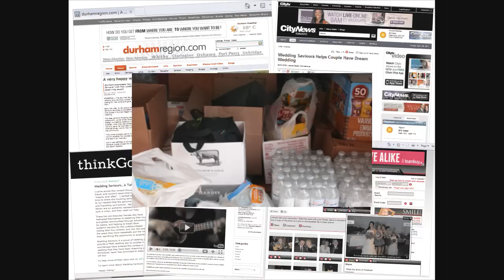Jane Dayus-Hinch - TorontoTeam 2013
WeddingSaviours.ca will be giving away a FREE WEDDING witha team of socially aware wedding professionals in the GTA!

Preparing a FREE WEDDING takes teamwork AND a great Team Leader which is why we signed upJane Dayus-Hinch for the roll!  If you would like to apply to be on Jane's team or just register as a member on the site, please visit us . See you there!